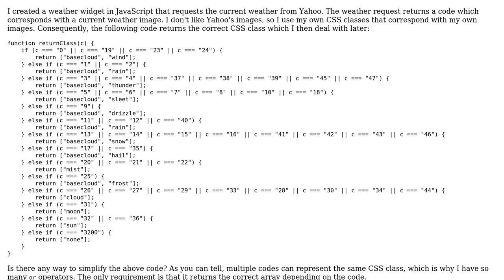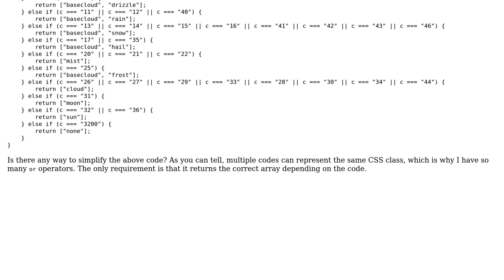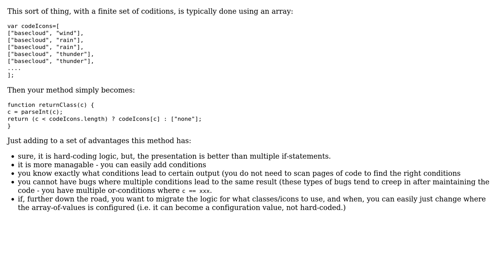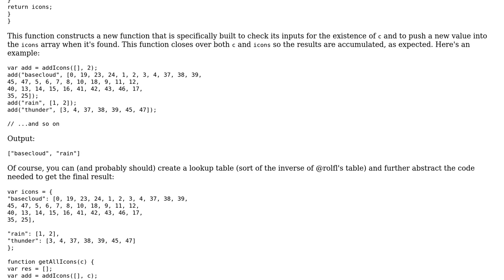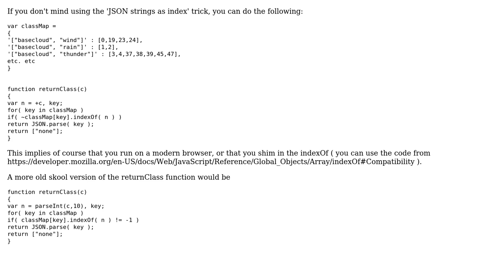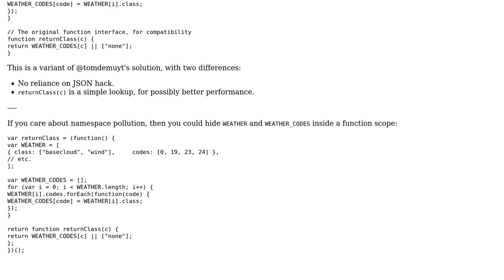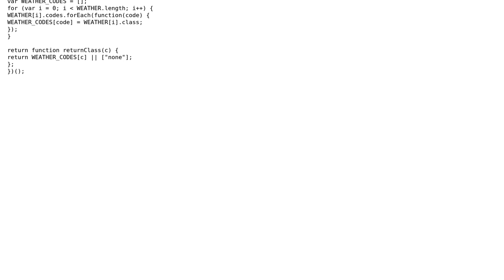Mapping Yahoo weather codes to CSS classes (5 Solutions!!)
Mapping Yahoo weather codes to CSS classes

With thanks & praise to God, and with thanks to the many people who have made this project possible! | Content (except music & images) licensed under CC BY-SA | Music | Images & others | With thanks to user Wayne user rolfl user konijn user Hayko Koryun user Charlie user 200_success and the Stack Exchange Network Trademarks are property of their respective owners. You are responsible for your own actions.